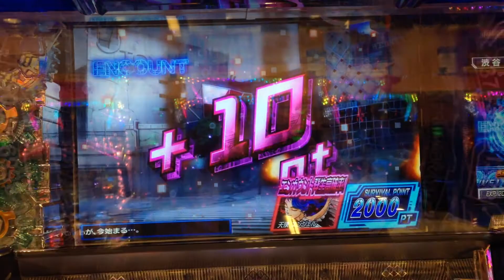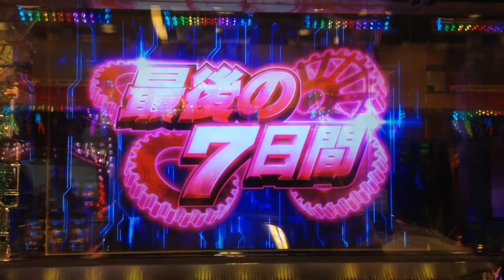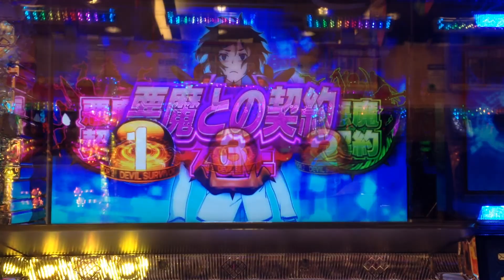【デビルサバイバー2】天井到達！リリス召喚！！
スタートにこけるとすぐ終わっちゃうことがほとんどみたいな機種ですよね(-_-;)

いつかルシファーを召喚したい・・・